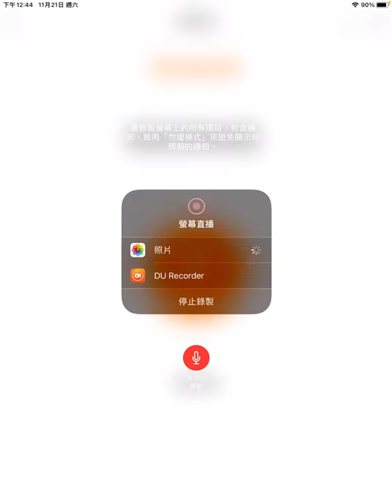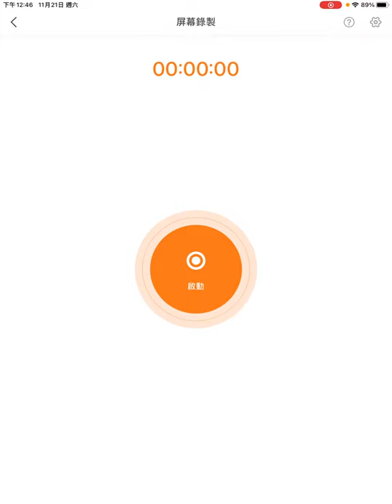(Wayneandwiwi的世界）跳跳球遊戲！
我有一點點爛但沒關西.開心最重要‼️